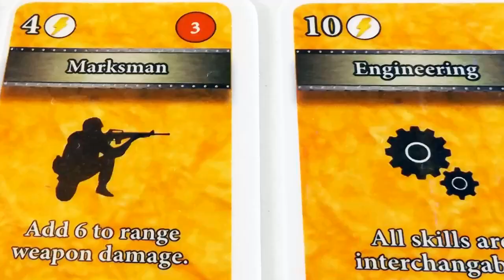Arch Villain Video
Arch Villain Board Game Video